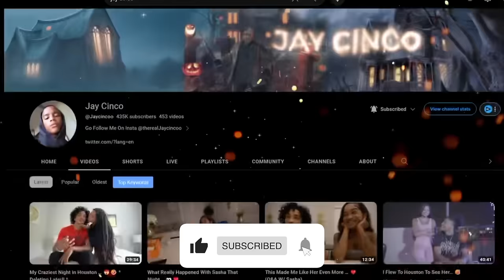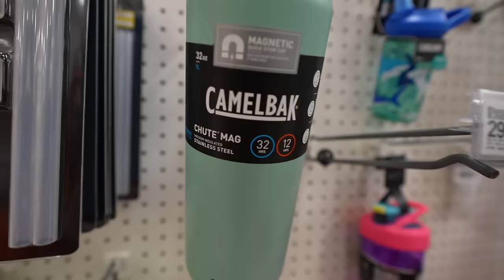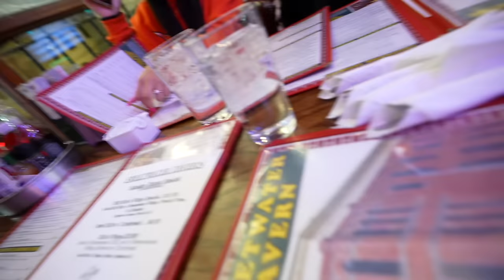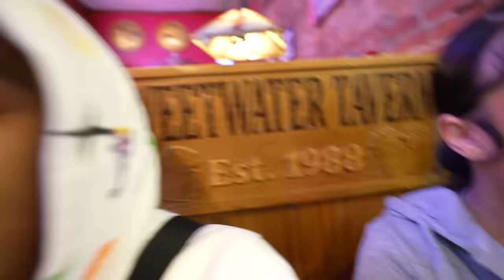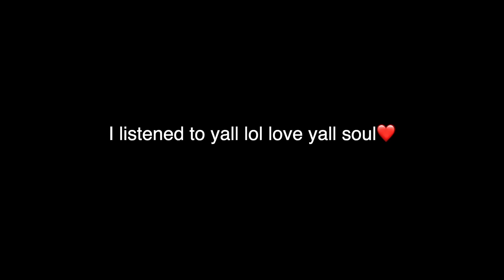WE WENT ON OUR FIRST DOUBLE DATE.. 🤣🥰 *GONE RIGHT!!*